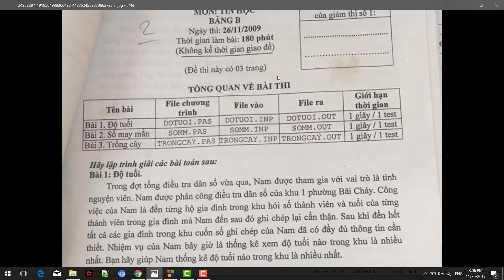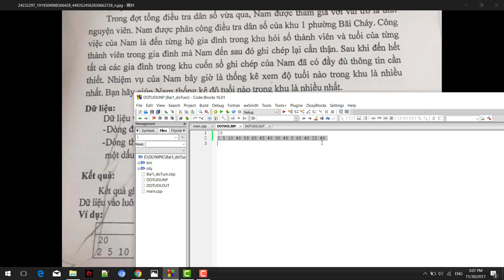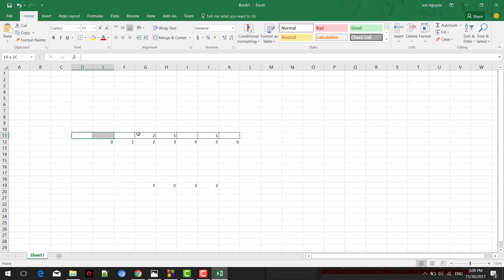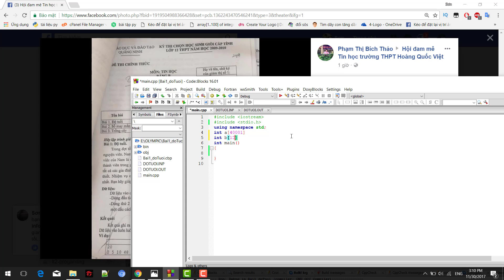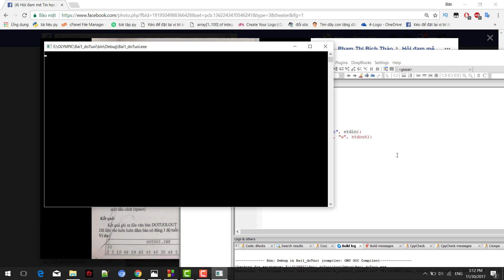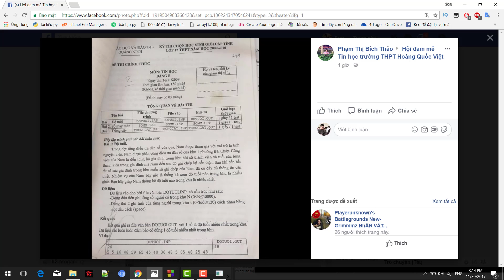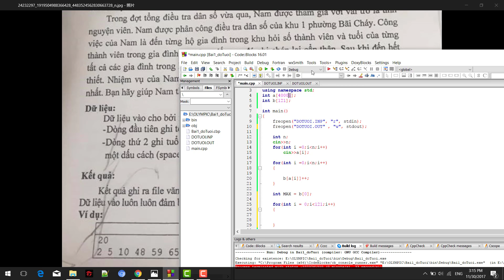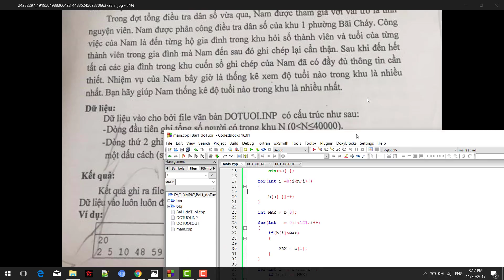Học C++ cơ bản đếm số lượng phần tử lặp lại nhiều nhất trong mảng | đề học sinh giỏi lớp 12